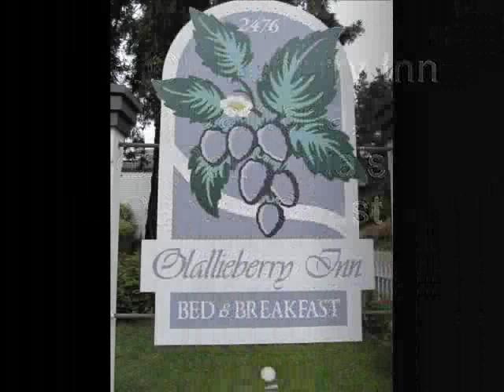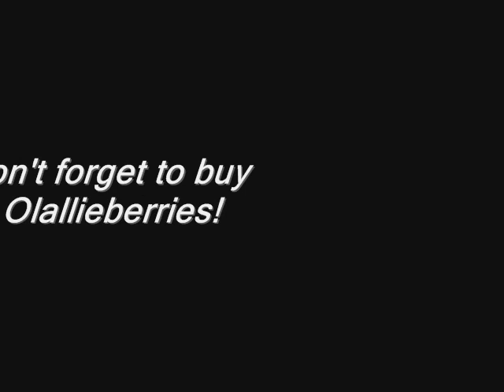Olallieberry Inn in Cambria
The Olallieberry Inn in Cambria on California's Central Coast, ideal accommodation for visiting Hearst Castle